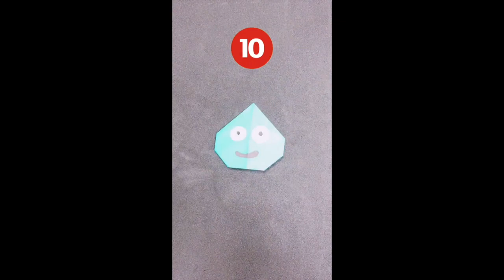Anime Origami challenge video Compilation 😆😆😆 | Part2